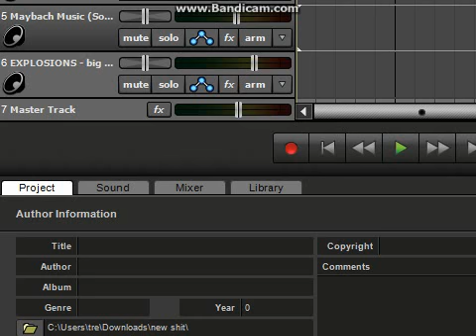DR TRE GET MONEY